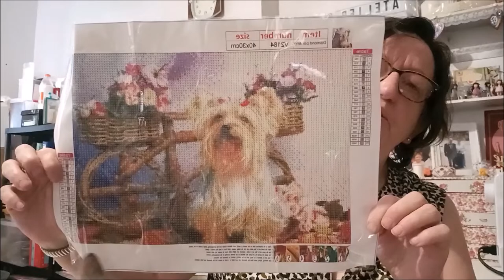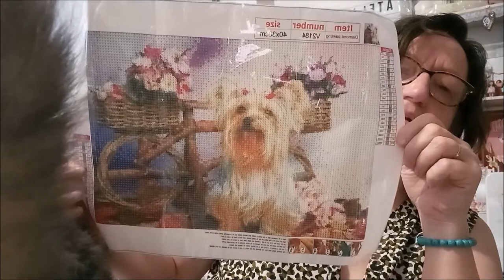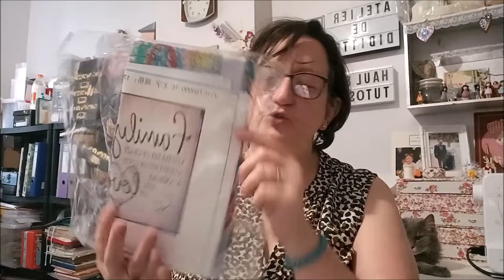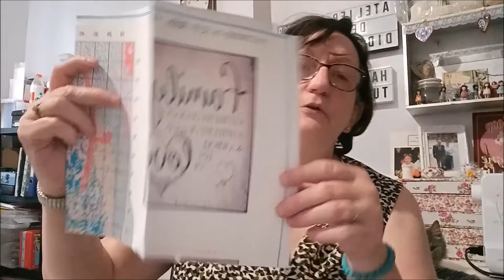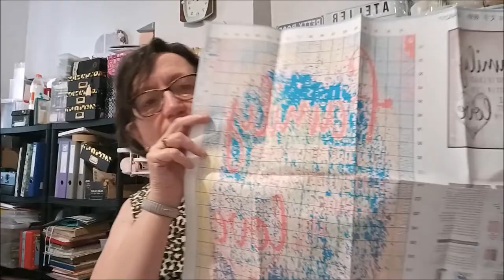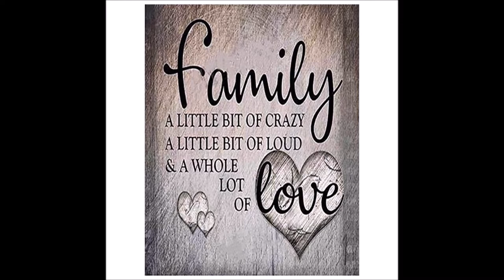UNBOXING DIAMOND PAINTING et BRODERIE de la boutique EVERYDAYEDEALS